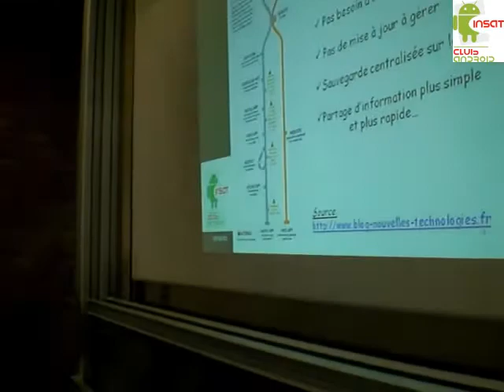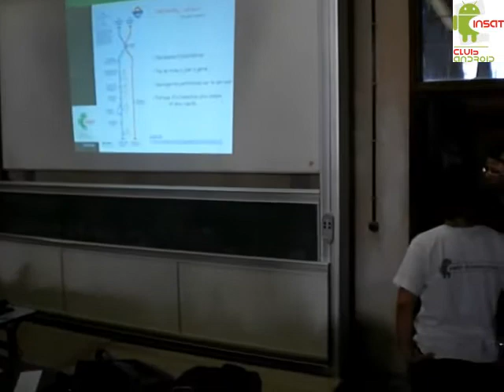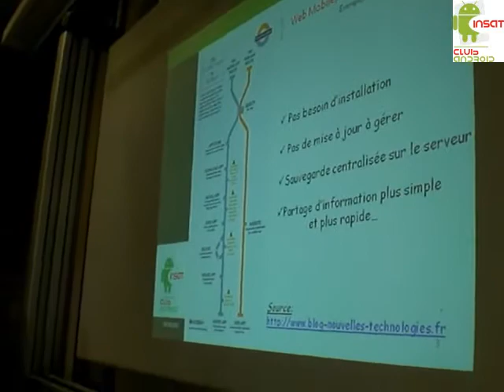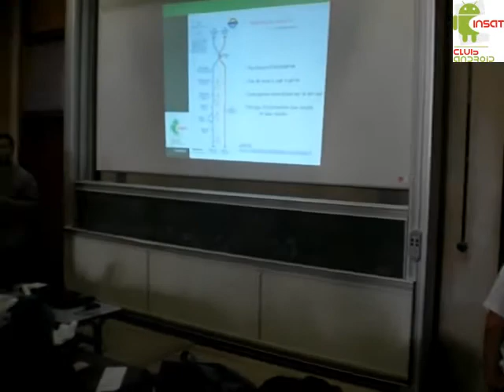Présentation web mobile - IAC